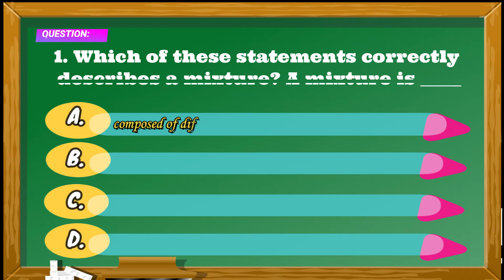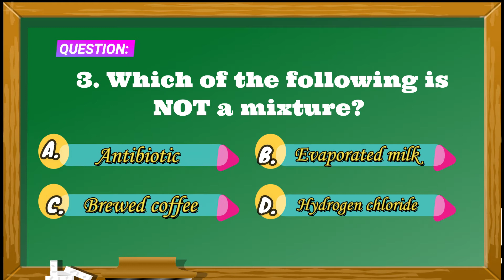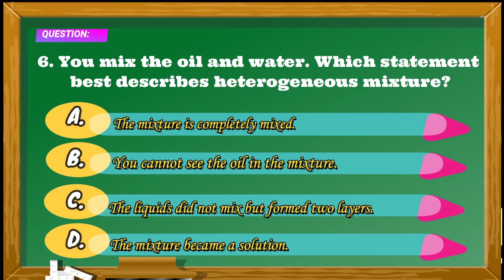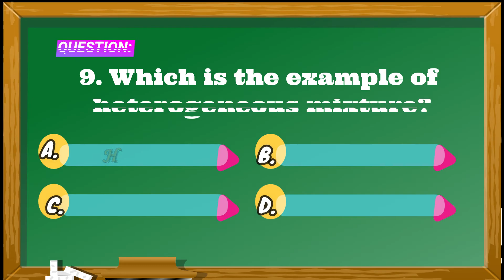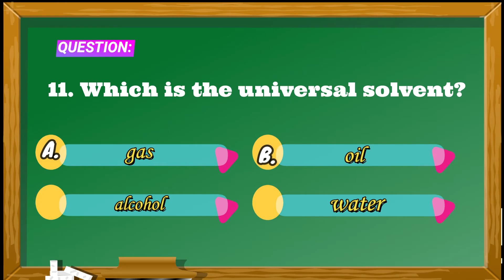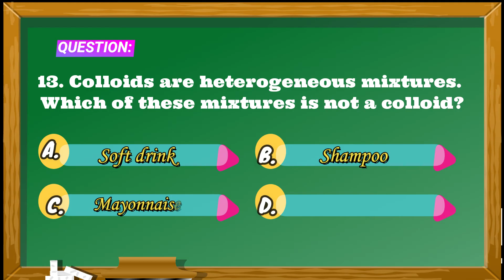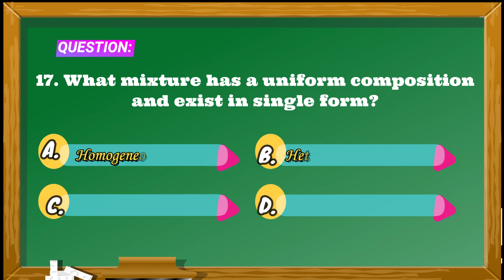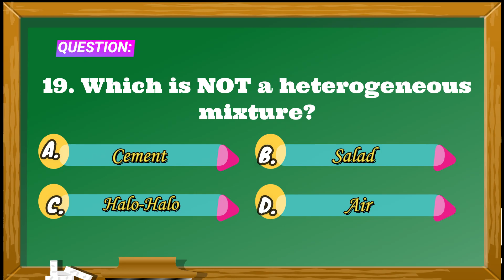SCIENCE 6 MELC-BASED SUMMATIVE TEST NO. 1 FIRST QUARTER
This SUMMATIVE TEST in SCIENCE  6 video is made for teachers who used online flat forms in giving there Summative Test  and for parents who were not able to get the hard copy of the test. If you want a soft copy just comment down bellow.